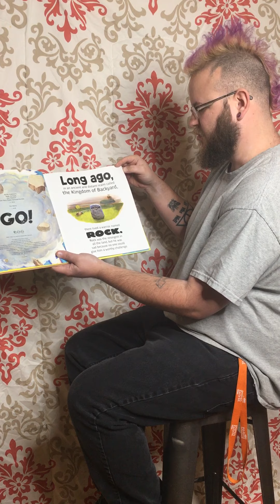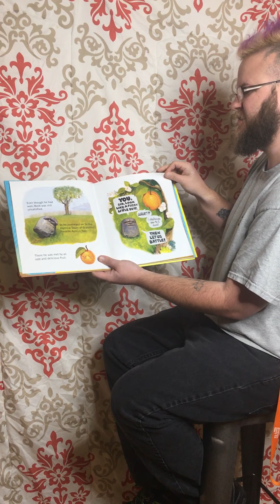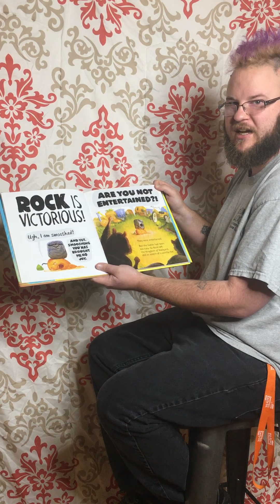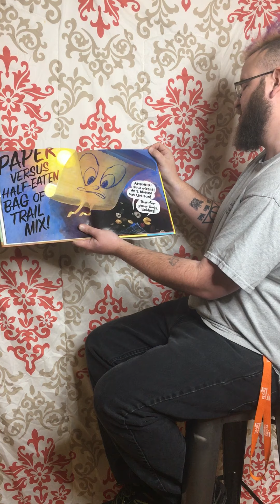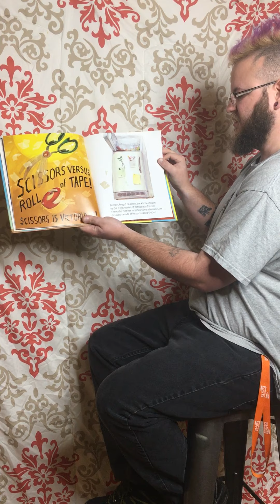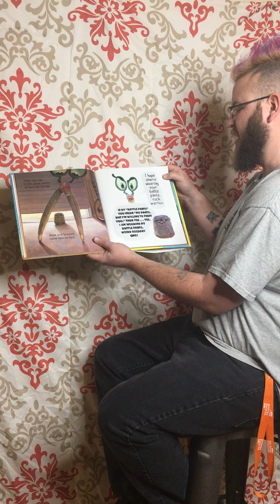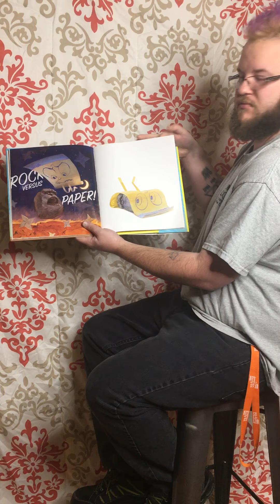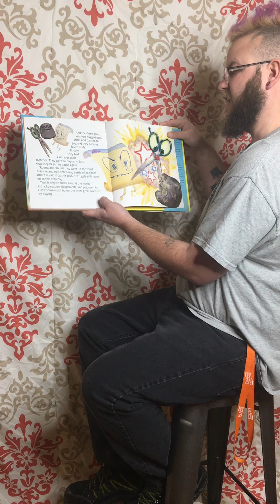Mr. Will reading "The Legend of Rock Paper Scissors by Drew Daywalt"